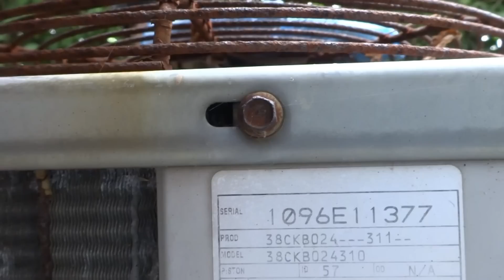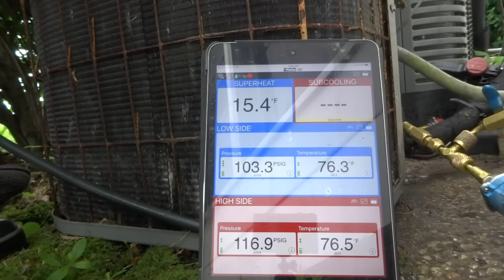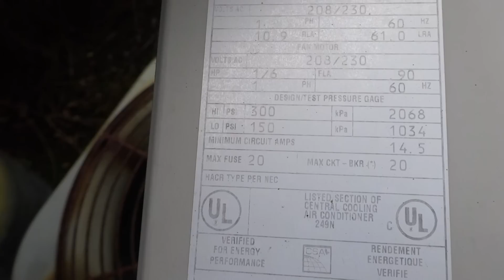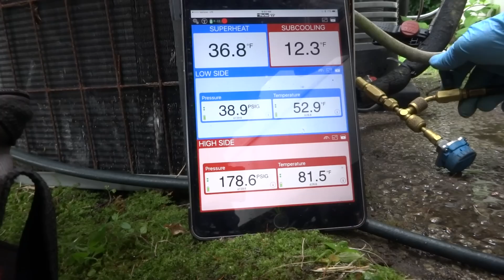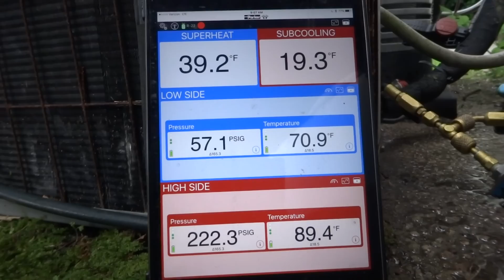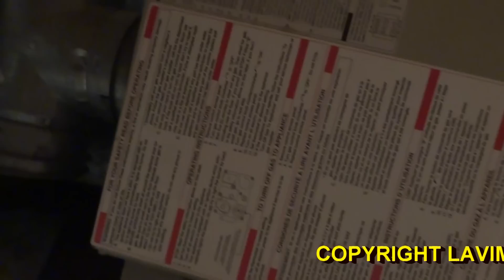OLD R22 AC SYSTEM LOW ON REFRIGERANT CHARGE NEEDS UPGRADING